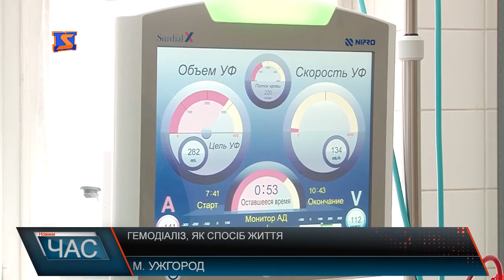Гемодіаліз як спосіб життя